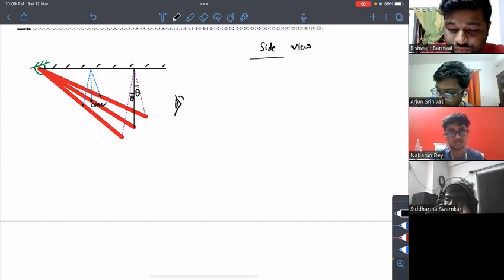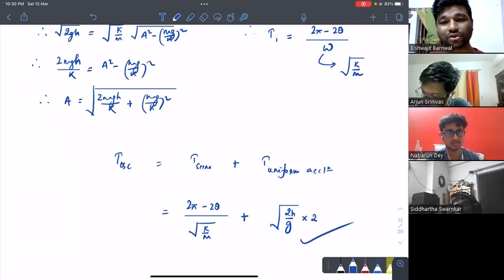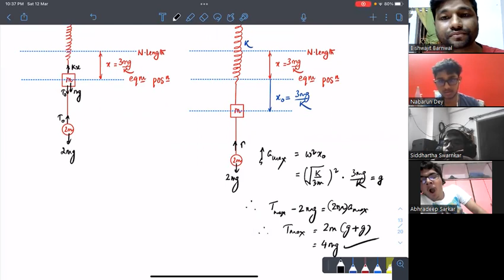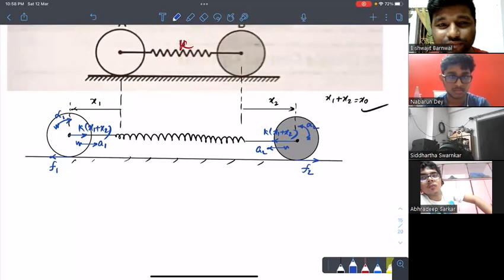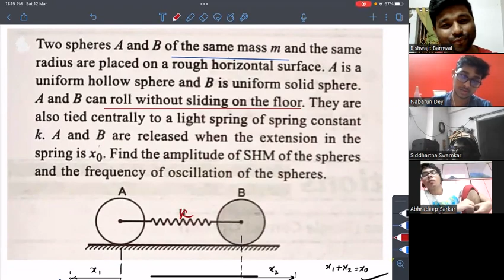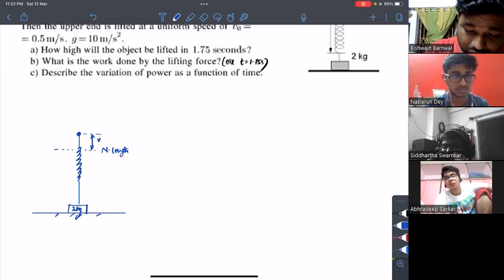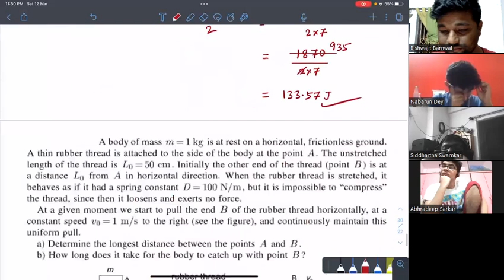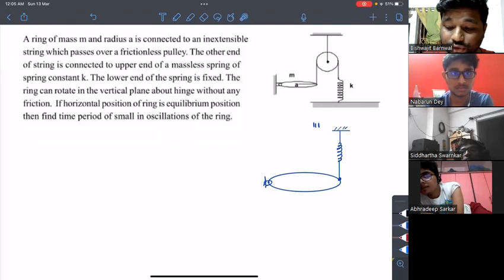Advanced Lecture -2 on SHM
10 numerical examples on SHM